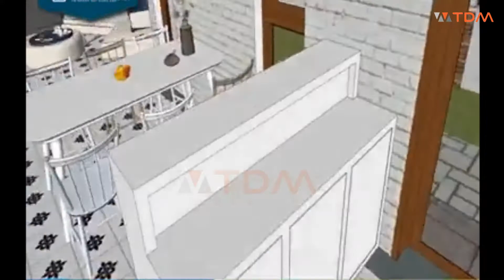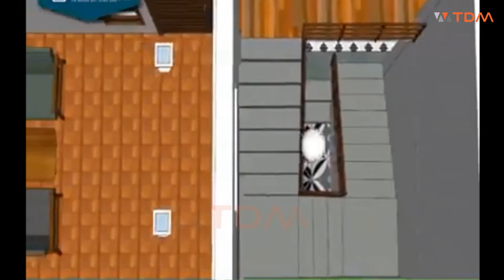Mẫu thiết kế nhà kích thước 7x10 mét 4 phòng ngủ có gara ôtô chi phí thấp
TDM Tuấn Đức xin giới thiệu mẫu thiết kế nhà kích thước 7x10 mét 4 phòng ngủ có gara ôtô chi phí thấp
Gợi ý cho quý khách chọn cho mình mẫu thiết kế đẹp nhất